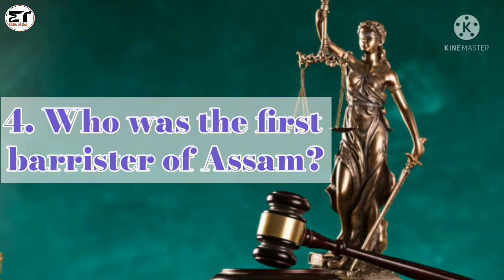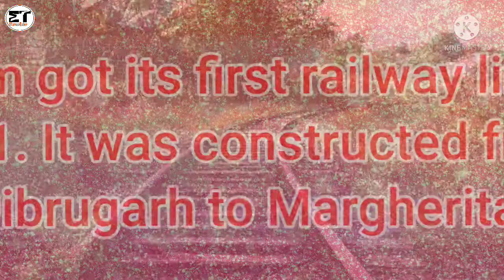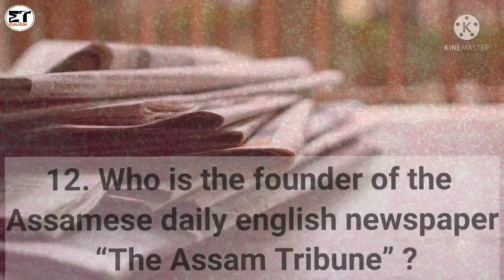Assam GK || Important for Competitive Exams || By MurmuTuber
AND
AND
Please don't forget to click Bell icon.

Aema Sarhao Johar

1)    This video is based on facts gathered from different books, media, internet sources etc. MurmuTuber doesn't accept any responsibility or liability for accuracy, content, completeness, legality or reliability of the info in the video. The video is made for education and isn't intended to harm or defame any person, association, company or anyone. It is not intended to spread rumours or hurt the sentiments of any religion, communities or individuals, or to bring disrepute to any person (living or dead). Viewers should always do their own diligence and anyone who wishes to apply ideas contained in video takes full responsibility of it and it is done on their own risk and results. The material contained in the video cannot replace or substitute for the services of trained professionals in any field including, but not limited to, financial, medical, psychological or legal matters. MurmuTuber does not take responsibility for any direct, indirect, implied, punitive, special, incidental, or other consequential damages arising directly or indirectly on account of any actions taken based on the video. MurmuTuber disclaims any kind of claim of libel, slander or any other kind of claim or suit of any sort. Viewers discretion is advised.

2)     We, at MurmuTuber Channel, strictly follow the copyright guidelines described by law and YouTube. All the footage, videos, photos and audios are used for illustrating the script and they are taken from various trusted sources labelled as Copyright Free / No Copyright / Royalty Free / Free for Commercial Use / GPL (General Public License) content which doesn't compulsorily require credit be given, at the same time, MurmuTuber do not claim copyright ownership for the media used in this video. We thank the original creators for providing these excellent free media.We carefully check all media and script before uploading the video. Even after, if you feel something is wrong with our video (any copyright infringement or community reports), please let us know immediately so that we can do the best for you.